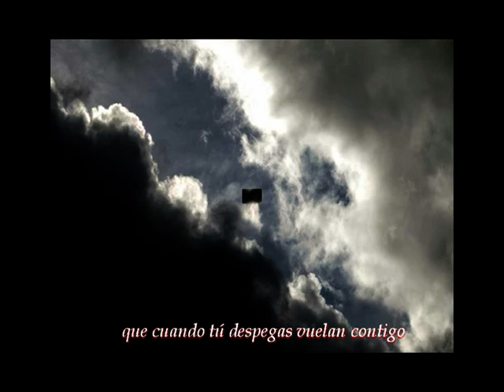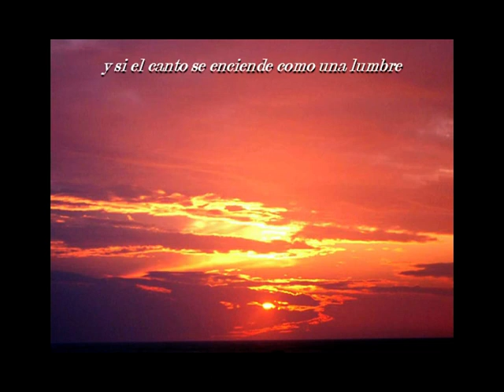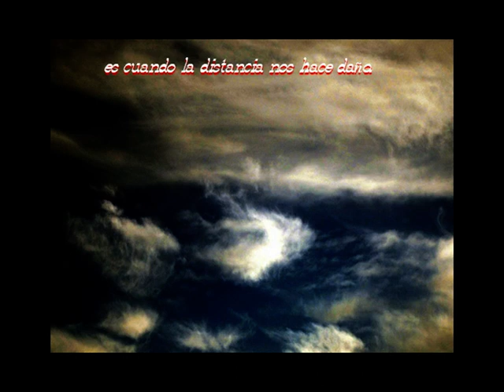"Háblame de tu tierra" Alberto Cortez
Alberto Cortez le canta a Cádiz.
Una bonita y sentida canción con buena fotos de Cádiz y su provincia.